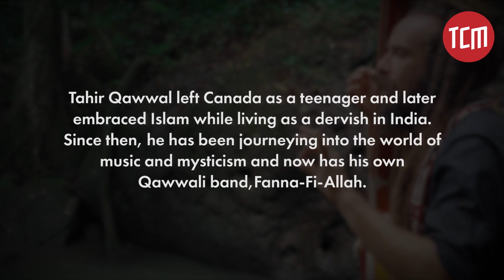In Search of Light | The Mystical Journey of Tahir Qawwal | Episode 1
TCM Originals presents A Mystical Journey of Tahir Qawwal; an extraordinary tale of a Canadian Sufi Qawwal who left his home as a teenager in search of truth, his time in Pakistan to learn Qawwali, forming a band Fanna-Fi-Allah and the challenges he faced in the world of mysticism.

In Episode 1, Tahir Qawwal shares why he left his life in Canada and came to India to live as a dervish.